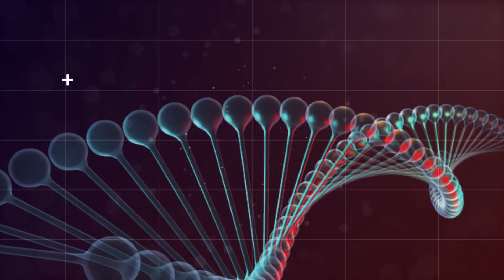World IVF Day 2024: ये 7 बातें IVF Treatment से गर्भधारण करने वाली महिलाओं के लिए जानना बेहद जरूरी